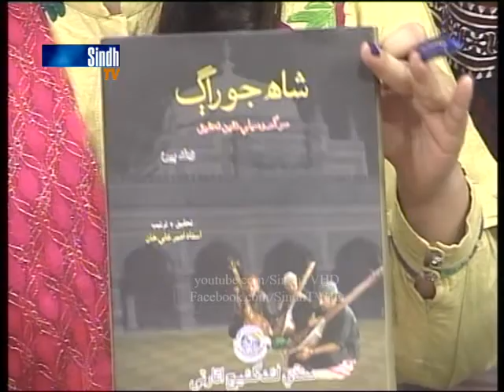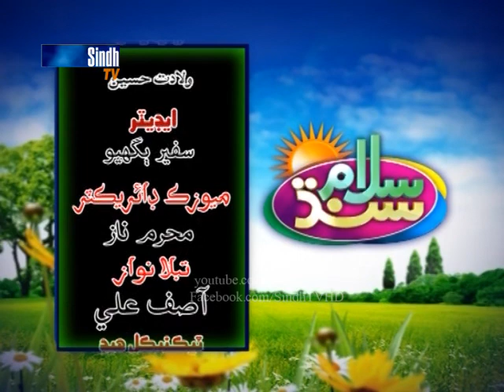Salam SIndh - Folk week special - KHAN SAHIB AMEER ALI -10-5-2017 - HQ - SindhTVHD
sindh tv morning show salam sindh 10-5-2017
SindhTVHD